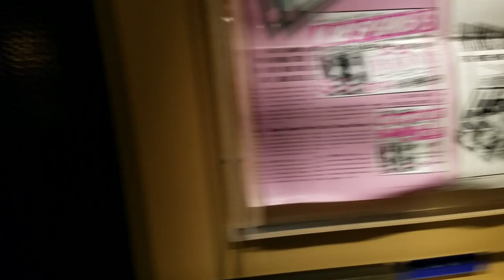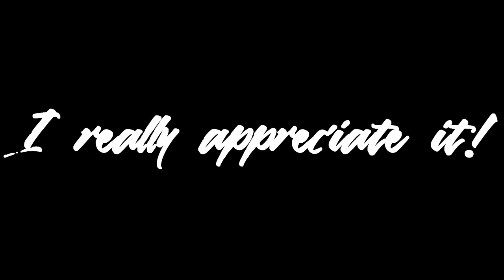POST HURRICANE AQUAMAN ADVENTURE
The first experimental vlog with my friend Donald.